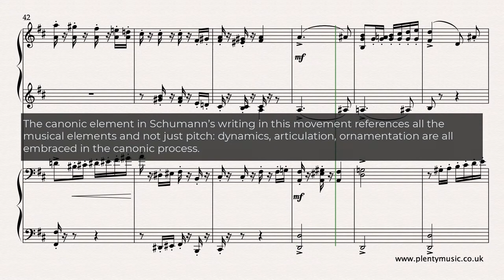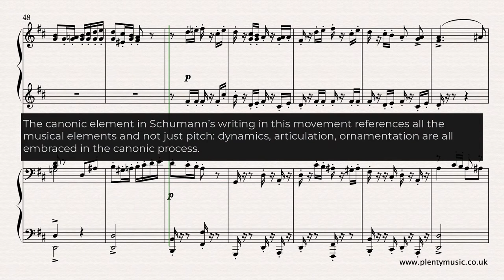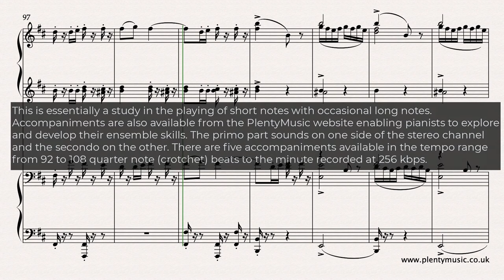Schumann R. arr. Bizet G | Study in Canon No.5 piano duet | sheet music video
A quite vivid movement by Schumann featuring short notes with a march pattern suggested both by the time signature and the musical ideas.

Accompaniments are available featuring the primo part sounding on one side of the stereo channel and the secondo on the other enabling pianists to enjoy an ensemblemusic experience. They play at 92, 96, 100 and 104 quarter note (crotchet) beats to the minute.

The pianoduet or music for piano 4 hands version has a playback tempo of 100 quarter note (crotchet) beats to the minute. A canon arises in the description of a musical piece simply because musical ideas are imitated by another voice or instrument. It doesn’t necessarily describe the overall form or structure of a piece. The StudyinCanon No.5 is in three sections ABA’ with Section B beginning at bar 37 and the varied repeat of A at bar 83. Understand that the canonic element in Schumann’s time references all the musical elements and not just pitch: dynamics, articulation, ornamentation are all part of the canonic process. The crushed notes or acciaccaturas are a prominent musical feature. This is essentially a study in the articulation of short notes and occasional longer notes. Compositional process is evident from bar 49 where the canonic element involves inversion.

This is a challenging music setting to engrave and prepare for print mainly because the score has so much detail which is not easy to represent with clarity on the sheetmusic page.